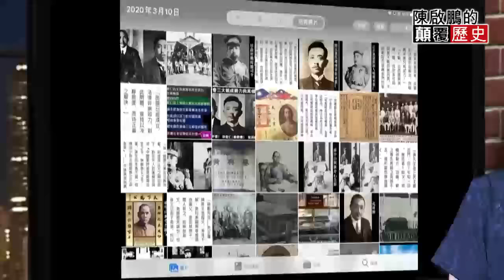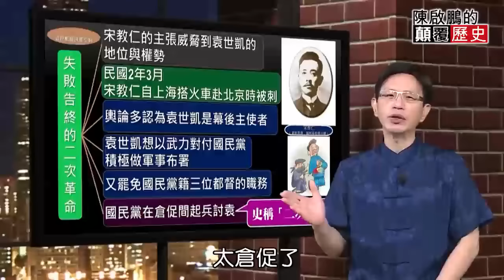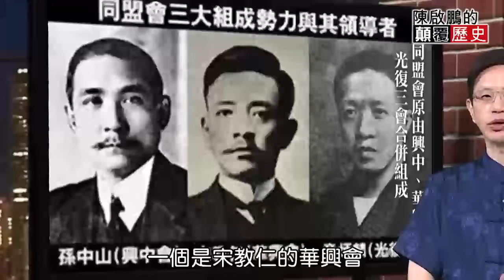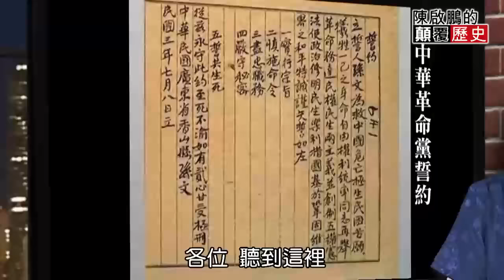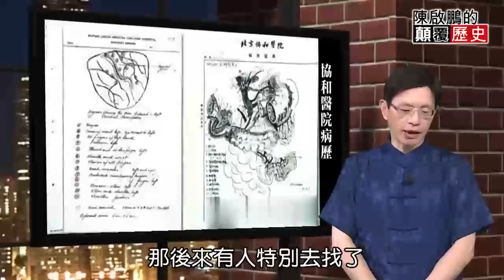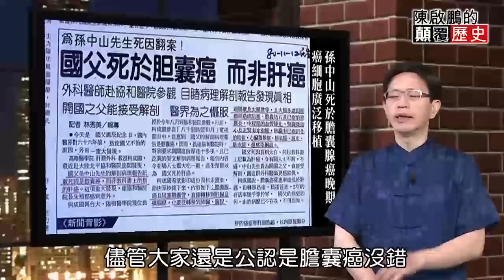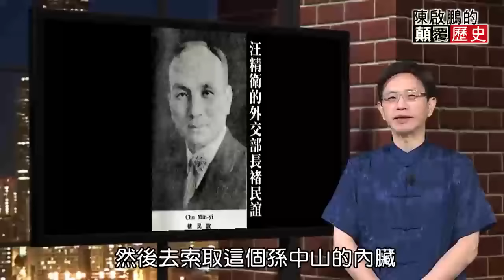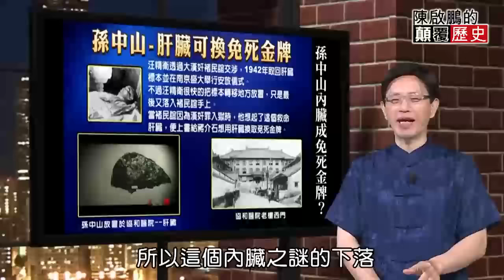【ENG SUB】 Revealing The Secret Of Father Of The Republic, Sun Yat sen孫中山英魂破軍閥專制 揭密你所不知道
(00:09)Dr. Sun Yat-sen's Spirit Breaks Warlord Dictatorship The Founding Father You Never Knew About

(00:37)The second-in-command at the side of the Founding Father has appeared, and the real driver of the Wuchang Uprising is "him".

(13:06)Did the Founding Father want his successor to be someone other than Chiang Kai-shek? (19:06)The father's wish is that the successor will not be Chiang Kai-shek.

(19:03)Warlords destroyed the coffin of the Founding Father to win a war.

(28:10)Founding Father's death not due to liver cancer? (31:40)The secret files of Hip Wo Hospital are exposed.

(31:40)The history of the most bizarre free death medal Sun Yat-sen liver disappeared mystery

(35:21)The mystery of the Dragon's Lair next to the Sun Yat-sen Mausoleum.